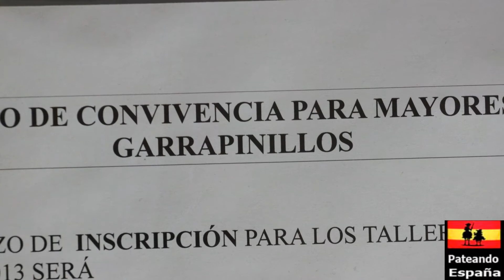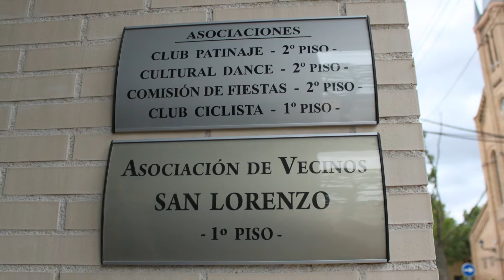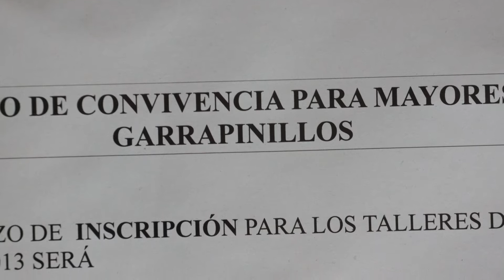Garrapinillos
Garrapinillos es un barrio rural o pedanía del municipio de Zaragoza, en la Comunidad Autónoma de Aragón. Se trata de un barrio residencial, en el que abundan las urbanizaciones y las fincas.
Se encuentra a 9 km al oeste del centro de la capital, Zaragoza. Próximo al barrio se haya el Aeropuerto de Zaragoza y PLA-ZA, la mayor plataforma logística de Europa. Las localidades más cercanas son el barrio de Clavería, Torre Medina, Casetas, Utebo y Monzalbarba.
Acceso
El enlace principal con el centro de la ciudad se realiza por la N-125 (carretera del aeropuerto), tomando en el km 4 el desvío por el camino de Bárboles y a unos 3 km, en la rotonda, tomando la primera salida en dirección Carrera de la Herradura. Los amplios arcenes y el carril-bici en el último tramo hacen accesible el barrio tanto a pie como en bicicleta. Existe una línea de autobuses para el transporte público, gestionado por la empresa Samar Buil, que comunica Garrapinillos con el centro de Zaragoza.
Política
Su alcalde es Luis Miguel Roda Pina (2012), por el PP. En la actual etapa democrática han sido alcaldes del barrio Luis Bona, Antonio Becerril y Mariano Blasco.
[editar]Población
5071 habitantes (2564 varones y 2507 mujeres)1
[editar]Arquitectura
El templo parroquial de San Lorenzo mártir fue diseñado por el arquitecto zaragozano Ricardo Magdalena Tabuenca y se construyó en 1874. Fue su primera obra hecha por encargo del ayuntamiento de Zaragoza y la realizó como proyecto fin de carrera.
[editar]Fiestas
16 de julio, en honor a la Virgen del Carmen.
8 de septiembre, en honor a Nuestra Señora del Rosario (patrona del barrio).